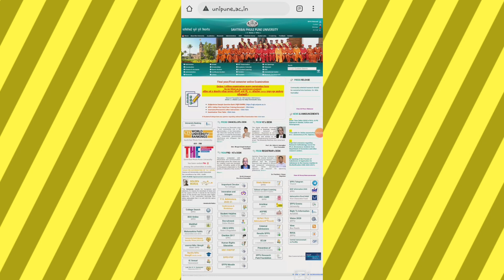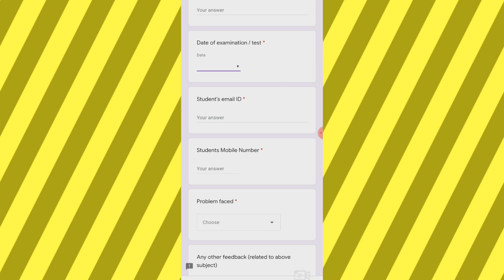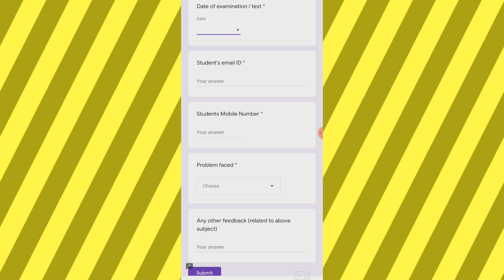SPPU Registration Form|Technical Issues Register Form|SPPU Latest Update|Final Year Exam News